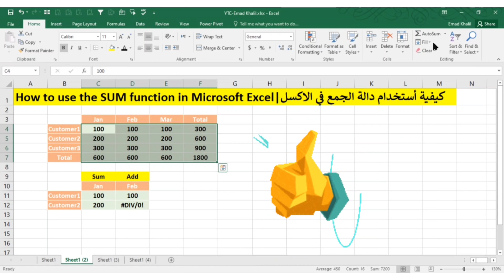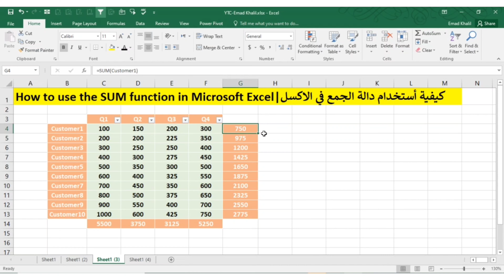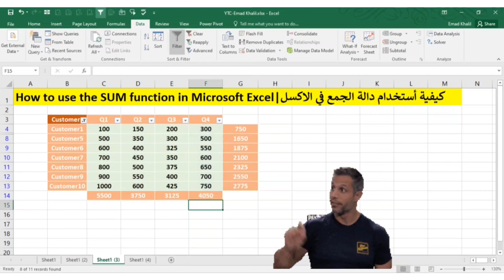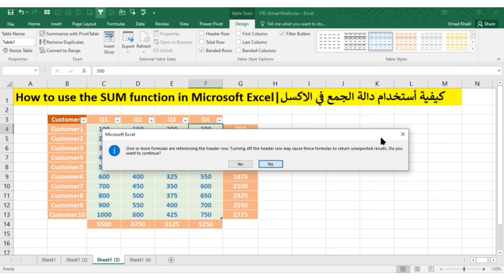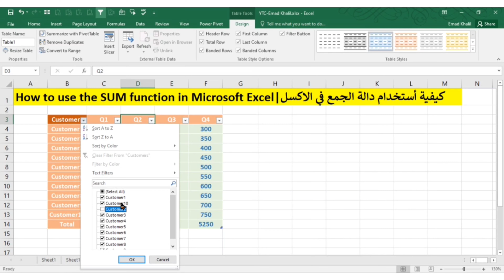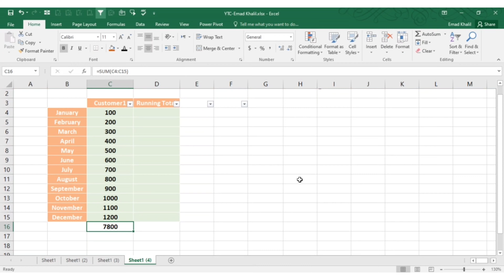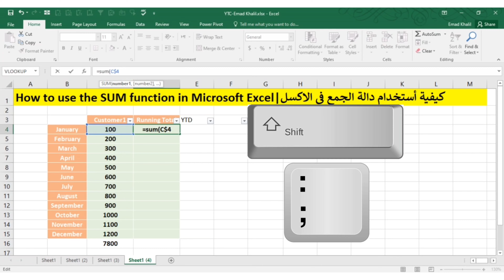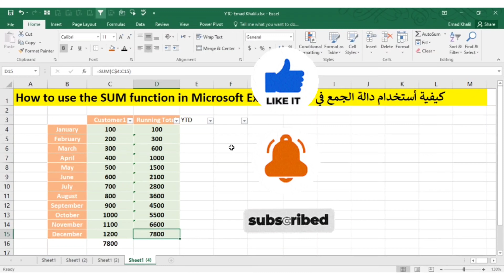كيفية أستخدام دالة الجمع في الاكسل || How to use the SUM function in Excel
في القيديو ده هنشرح بالتفصيل ازاي ممكن نستخدم دالة الجمع بالاكسيل

How to use the SUM function in Microsoft Excel

وهيكون فيه شرح تفصيلي عن الاتي
** الفرق بين الجمع والاضافة

** جمع جدول كامل بسهولة

** استخدام جدول بدل range

** التعامل مع الجداول التي بها فلتر "subtotal"
** اختصار رائع للجمع "Alt + (=)"
** المجموع التراكمي = running toatl

ملف العمل

Contents 0:00
​​Introduction 00:09
Difference between add and sum 02:11 ​
Sum by one click 04:48 ​
Naming range 06:37
Sum by range name 07:13
Subtotals 08:56
Convert Range to Table 10:50
​Shortcut for sum function 11:19
Running Total_YTD 12:56
Closing 13:38